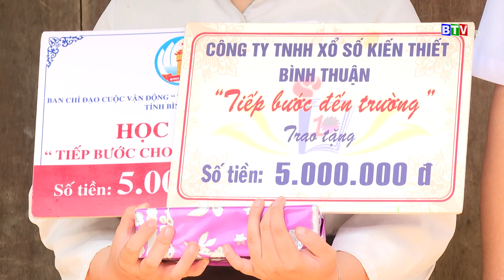Em Nguyễn Phạm Thu Thảo | Tiếp bước đến trường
Tiếp bước đến trường đồng hành, chia sẻ, trao học bổng cho em Nguyễn Phạm Thu Thảo - học sinh trường TH Đa Mi, huyện Hàm Thuận Bắc

Căn phòng ọp ẹp có diện tích khoảng chừng 15m2 này là nơi sinh hoạt cho cả 4 người, có lẻ tài sản đáng giá nhất trong nhà lúc này chính là nghị lực vươn lên của những thành viên trong gia đình và đặc biệt là sức khỏe của em Thu Thảo. Bởi nhà có 4 người thì hết 3 người bị bệnh.

Mẹ Thảo hiện đang điều trị tại bệnh viện Ung bướu vì có khối u trong dạ dày, ba em bị bóc tách động mạch chủ cũng đang điều trị ngoại trú tại bệnh viện chợ Rẫy, đáng thương hơn là anh hai Thảo năm nay đã 31 tuổi, nhưng bị dị tật bẩm sinh không có khả năng chăm sóc bản thân, mọi hoạt động đều có sự chăm sóc từ mẹ suốt hơn 30 năm qua. Cả nhà chỉ trông chờ vào việc làm thuê của ba Thảo mang tính thời vụ, bấp bênh, không ổn định…để có tiền trang trải cuộc sống và lo cho Thảo ăn học.